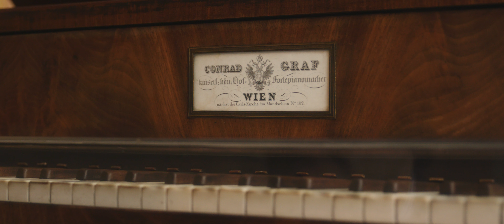EPK Video Margarita Höhenrieder & Julius Berger - Beethoven Complete Sonatas for Cello and Piano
„Wer müsste ich sein, um über ihn reden zu können, der immer noch wächst…“ - Adam Zagajewski: „Der späte Beethoven“

Margarita Höhenrieder und ich haben es erlebt, ein Leben lang: Die Deutungen von Carl Czerny oder Rudolf Kolisch, die neuesten Urtextausgaben, die uns zur „Werktreue“ führen sollen, die Abhandlungen von Romain Rolland bis Eleonore Büning – wir lesen, wir diskutieren, alles scheint hilfreich und notwendig. Am Ende ist es der gewandelte Mensch, der ernsthafte Interpret, der im Blick auf das eigene Gewissen entscheidet und gleichzeitig dieses „Wachsen“, von dem Zagajewski spricht, spürt. Wir gehen einen steilen Weg, um Beethoven näher zu kommen. Das Gipfelkreuz dieses Weges ist sichtbar, aber nicht erreichbar. Deswegen machen wir uns immer wieder auf diesen Weg, den unendlichen.

Beethoven lebt in uns, in seinem Wandel, in unserem Wandel. Leben will Kunst sein, Kunst ist Wandel, Leben ist Wandel. Beethoven wandelt uns durch sein „Wachsen“. Wir wachsen an ihm!
Julius Berger im Juni 2020